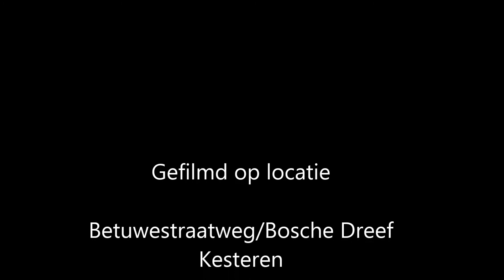Ambulance 08-114 Ambulancemotor 08-321 A1 Bosche dreef Kesteren + Vertrekt Lifeliner 3 naar Volkel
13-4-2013:Ambulance 08-114 Ambulancemotor 08-321 A1 Bosche dreef Kesteren + Vertrekt Lifeliner 3 naar Volkel